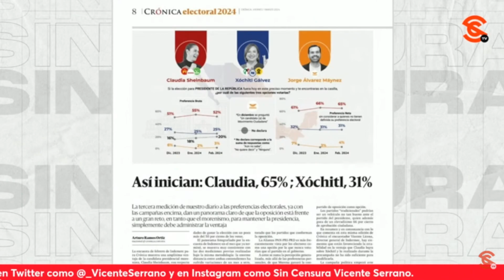XÓCHITL GÁLVEZ REPRESENTA ESE PASADO AUTORITARIO Y PATRIARCAL, ASEGURA JAIME HDZ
Sobre el inicio triste y oscuro de la campaña de Xóchitl Gálvez, el periodista independiente y reconocido corresponsal de gu3rr4 Jaime Hernández nos comenta que las imágenes de la candidata opositora le hicieron recordar las marchas cristeras, apelando a la fe de los mexicanos para que crean en ellos. Sin embargo señala que realmente este tipo de actos demuestran hasta qué punto las fuerzas vivas de la derecha conservadora están ahí presentes